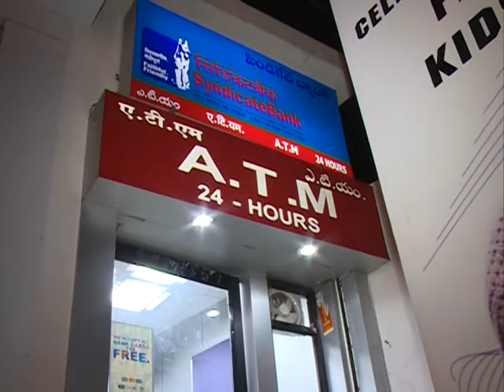Syndicate Bank Atm VIs 1